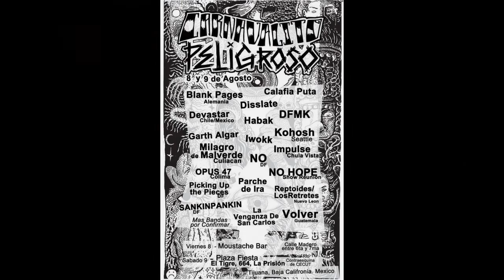Habak - Inmune al Dolor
Letra:

Creo que
creo que
creo que
me estoy quedando sin sentimientos
soy inmune al dolor
creo que
creo que
creo que
la muerte no me sensibiliza
la muerte no me emociona
la muerte no me conmueve
si de dolor hablas es porque sientes(x2)
creo que
creo que
creo que
Muerto
eres
cuando tu cuerpo decide
abandonar
el mundo
el mundo
el mundo
material